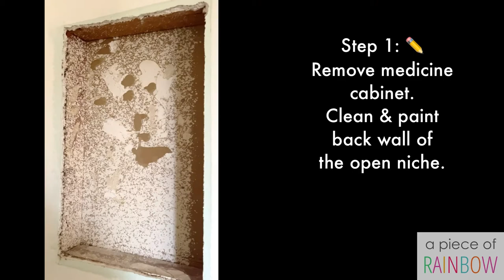What to Do with Our Old Ugly Bathroom Medicine Cabinet? Beautiful DIY Transformation Before-After!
Transform an old medicine cabinet into a modern boho farmhouse niche shelf! Easy home improvement DIY, bathroom remodel & makeover idea!
Many people love a medicine cabinet in the bathroom. However, we couldn’t wait to get rid of ours since the day we moved in! Here are the reasons:

Our medicine cabinet looks super dated. It takes up a really visible and accessible space. We don’t need to store our barely used medicine in this space. In fact, it would be much better to have an open shelf , which would also make our small vanity countertop less cluttered.